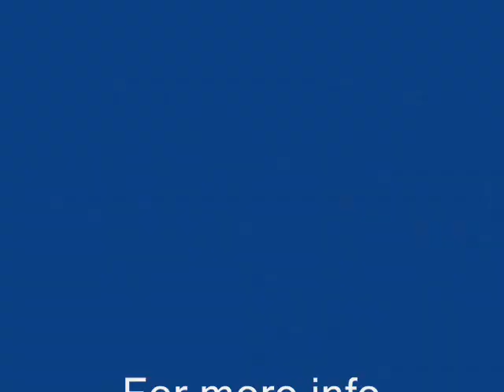Duck & Goose Hunting Peace Country Alberta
Shooting ducks over water with Bluesky Outfitters.